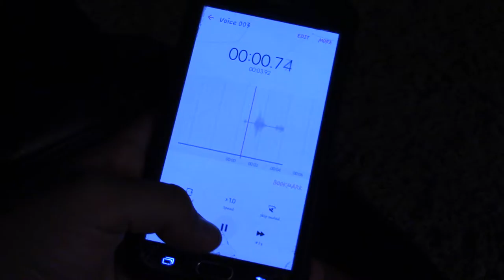Hinder | Video Art Project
Hinder:Creates difficulties for someone, resulting in delay or obstruction. This video is mainly about a man who is suffering through depression and is having suicidal thoughts. He has a prerecorded message saying, "Stop" to help him not to go through hurting himself. In the end, he swallows a bunch of pills and is letting chance decide if his life will end. He can only now wait to see if he'll wake up the next day.